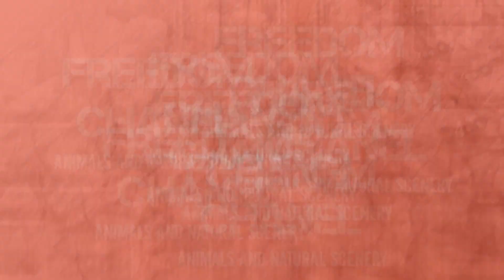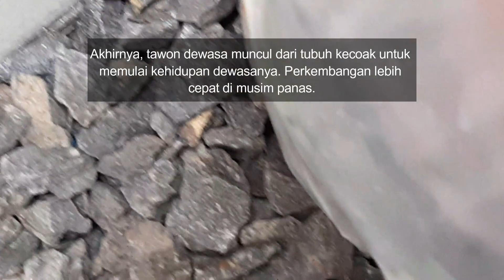Kecoa Bisa Berubah Jadi Zombi Gara Gara Gigitan Tawon Ini | - 126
dengan alat terbatas dan editing yg minim bisa menghasilkan vidio yang lumayan bagus yang penting mau mencoba masalah hasil no sekian, dan yakin lah channel perlahan mulai berkembang dan menemukan benangmerahnya. bantu kami berkembang dan menuju lebih baik lagi dengan cara men subscribe, like, bagikan, dan nyalakan loncengnya. trimakasih.